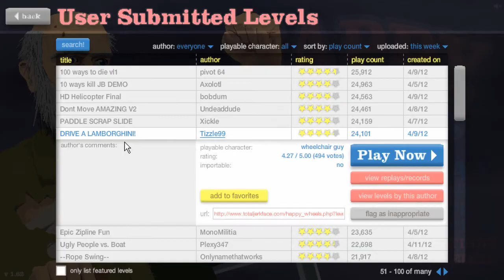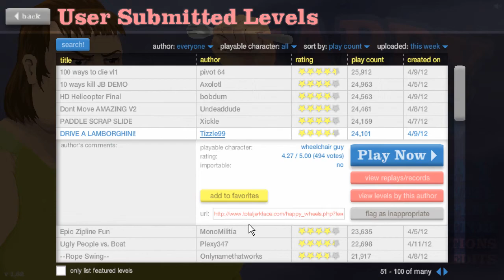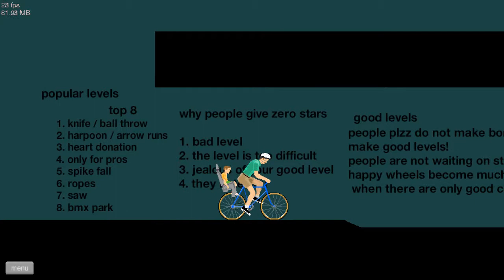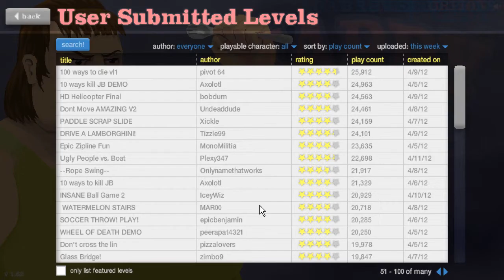Happy Wheels Ep 6: WIPEOUT!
DefectsGaming's pupy154 tries to play some Happy Wheels! Guaranteed to have epic fails and a load of gore!

YAY, TAGS: widescreen fps 1st diamond "custom map" mod lets play playthrough walkthrough commentary gameplay uberhaxornova nova pewdiepie captainsparklez "how to" new paragon machinima respawn hd multiplayer custom "video game" gaming tutorial howto weapons update "walkthrough part" guide original "rage quit" wool "pre release" prerelease showcase crazy death sickos little boy happy wheels "happy wheels" old lady big man character santa wheelchair flash bike montage random wiggle niblets best "flash game" the world pogostick man